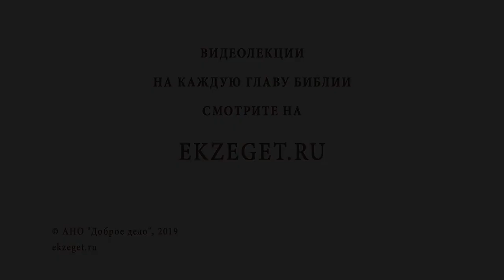Душа важна, а зачем нужно тело? Библия отвечает. Священник Павел Островский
Христианство, без сомнения, учит, что спасение души - главное в жизни, что не следует уделять телу излишнего внимания. Некоторые, не разобравшись в православном учении, считают, что христианство внушает ненависть к телу. Но книга Бытия гласит, что Бог сотворил и душу, и тело, а творение Божие благо. Но здравие души должно быть приоритетно, так как тело в ничтожное время умрёт и разложится, а душа вечна. Всё же замысел Божий о человеке нерушим - все тела усопших святых воскреснут. Итак, для чего Бог сотворил человека двуединым? Если тело, как творение Божие, благо, почему плоть воюет против духа?